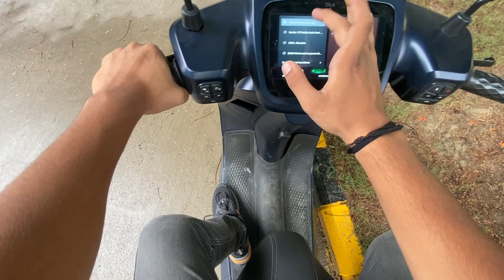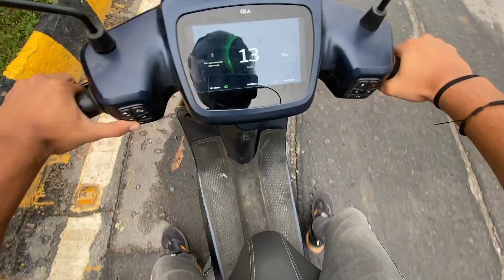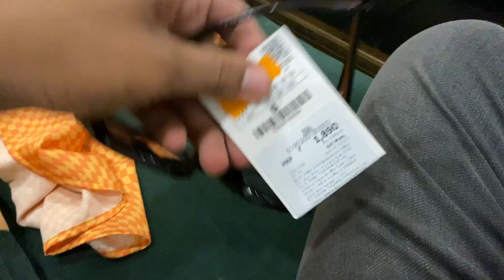17th Birthday Shopping Done | Daily Vlog 411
365 days 365vlogs
VLOG NUMBER: 411
Hi there!

———vboy:)